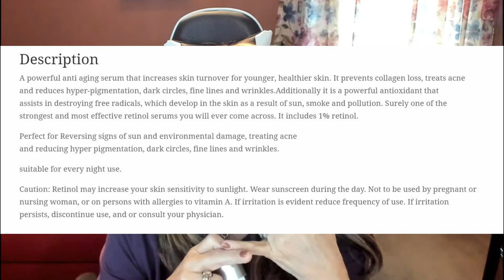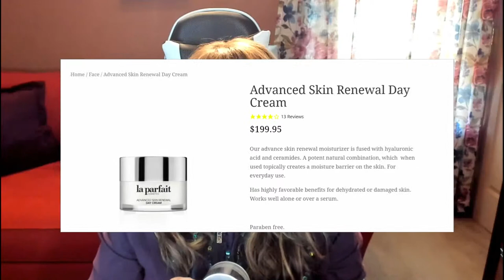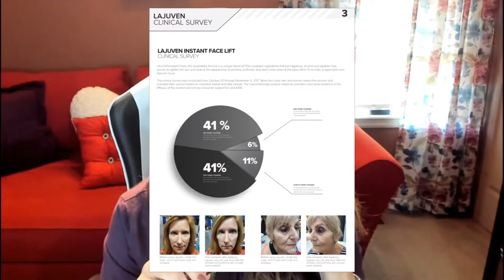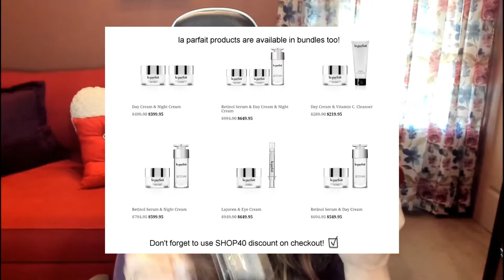La Parfait Cosmetics - Is High-End Skin Care Worth The Splurge?